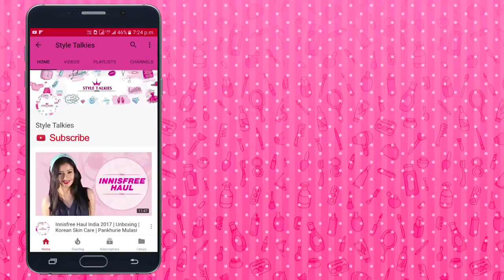Kangana Ranaut Slays In Dior At Simran's Trailer Launch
The trailer of Hansal Mehta’s Simran was unveiled yesterday and unlike other actresses, who usually dress OTT at such events, the leading lady of the movie, Kangana Ranaut kept it simple yet stylish.

Kangana wore Dior separates, a black and white stripe dress and a white skirt, for her film's trailer launch. Clear sandals and open hair finished her look. She looked rather chic in her cool and casual outfit but her face looked very oily and I so feel like taking a tissue paper and wiping all the grease off her face but I can’t really blame her as Mumbai is very hot and humid.

Other than that, the Queen nailed just about everything.